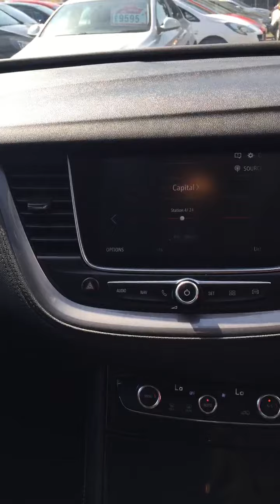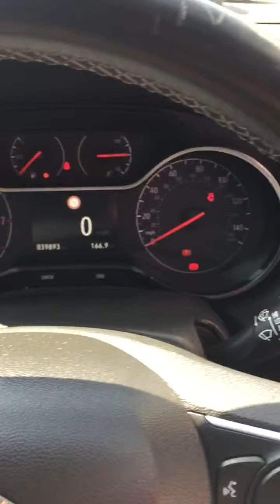Video of RA18UAV